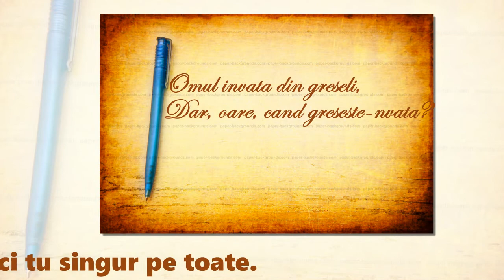Invata din greselile altora!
Sigmund Freud